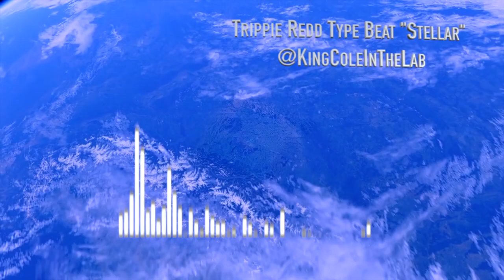*FREE* 2019 Dreamy Trippie Redd Type Beat "Stellar" (PROD KING COLE)